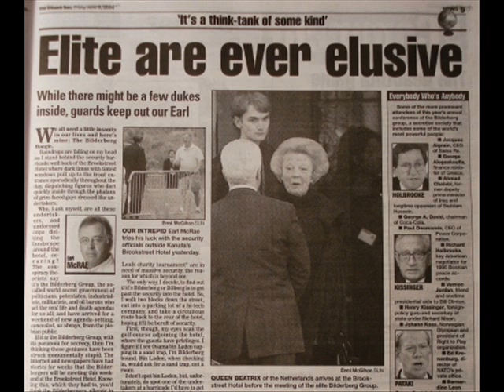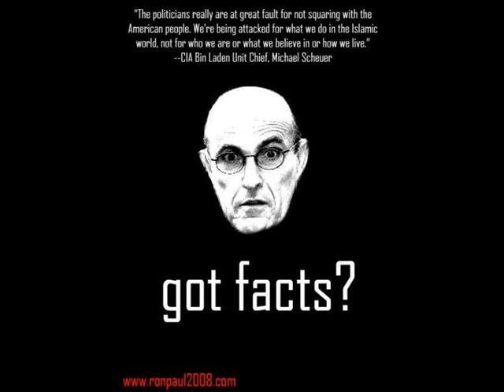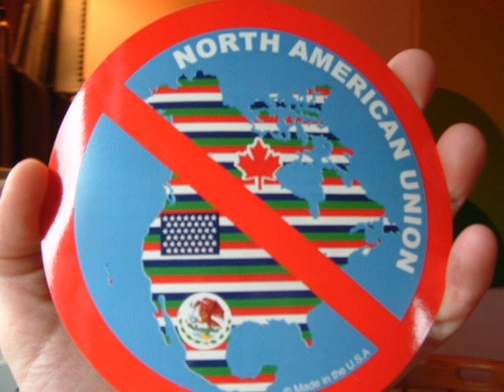The Ron Paul & Canadian Action Party movement (STOP THE SPP)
I can only hope the Ron Paul Revolution will tag along with the Canadian Action Party, a movement all together which intends to restore our civil liberties, keep us out of foreign entanglements and to stop the North American Union in it's tracks and Protect our National Sovereignty!!!

So please, join us all across of Canada on February 16th to protest the SPP and call for the Referendum!

As for our neighbors in America, support Ron Paul as much as you can, and support us in Canada, view & rate the videos, time is running out...